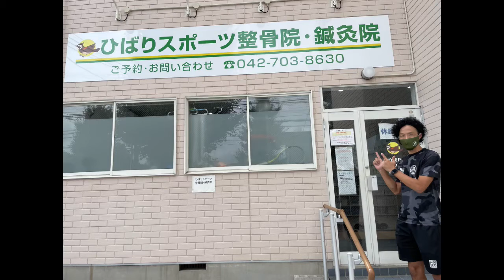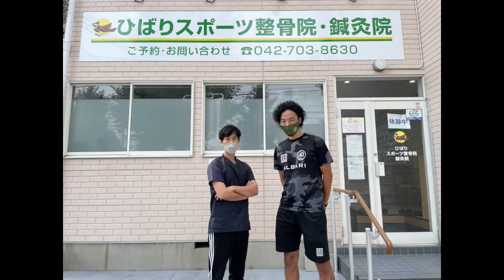鍼治療体験 工藤祐生（元Jリーガー）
鍼灸治療、『刺鍼転向法』です。
施術後のオプションでやってもらいました。

そして元SC相模原レジェンド工藤祐生さんです。
皆さんお久しぶりです。工藤祐生さんは『相模原に恩返しを』をモットーにアルバーリというサッカースクールを立ち上げています。

今まで培ってきたサッカーの知識と経験を相模原の子供へ
チャリティイベントも行ったりしております。

ひばり鍼灸整骨院動画